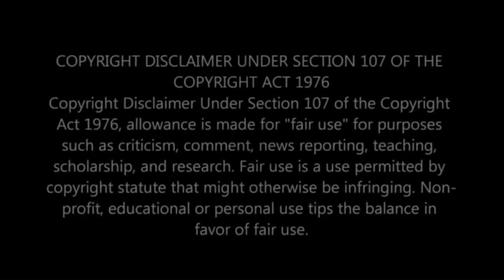Beware Of That One Friend